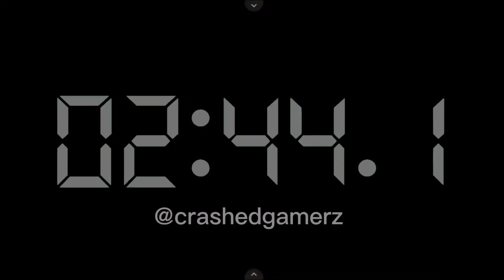Preview Game Joiplay/PC Hopeless [Final] Gameplay Dub Indonesia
Ini adalah Preview Game dengan judul Hopeless. [Final] . merupakan Game RPG 2D tanpa adegan pertempuran. Tujuan utamanya adalah menemukan cara untuk bertahan hidup hari demi hari melalui eksplorasi skenario dan peta. bercerita Ada sebuah desa jauh di pegunungan. Itu adalah desa kumuh tanpa sesuatu yang istimewa. Namun, karena beberapa emas ditemukan di Tambang di dekatnya, desa tersebut mulai memainkan permainan bola yang benar-benar baru. Desas-desus itu menyebar agak cepat ke dunia. Kekacauan dibawa ke desa. Itu segera diisi dengan para penambang dan preman. Lucy tinggal di desa ini. Kisah ini dimulai ketika ayahnya meninggal dalam kecelakaan di gua.
 [Karakter] Lucy (Main Heroine) Sejak orang tuanya meninggal, dia terpaksa hidup sendiri. Dia penyayang dan terkadang bermain dengan anak yatim piatu. Orang-orang di desa menyukainya sebagai biarawati yang baik. Dia lahir dengan penglihatan yang buruk. Di lingkungan yang terang atau gelap, dia tidak bisa melihat dengan baik. Tepat di awal permainan, dia kehilangan rumahnya. Sekarang kehidupan normalnya diambil, dan dia harus mencari makanan dan tempat tidurnya sendiri. Petualangannya dimulai dalam krisis ini.
Dan juga tak lupa kamu bisa memainkan game ini di Android dengan emulator Joiplay atau di PC. dengan ukuran kurang lebih 684 megabyte.